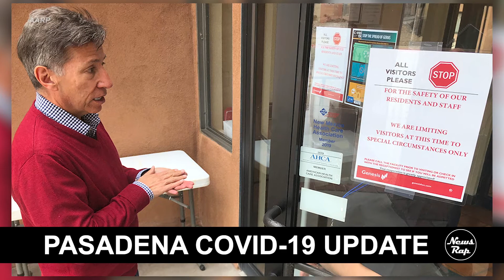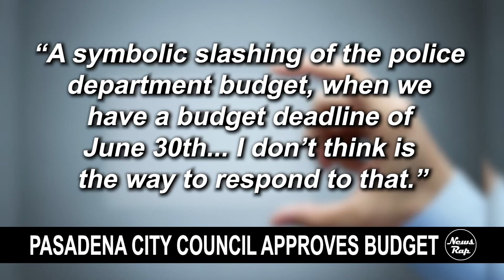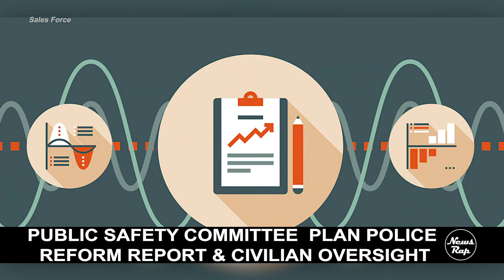NewsRap News Brief - June 19th, 2020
This week in Pasadena:

-An update on Pasadena's Coronavirus Cases

-Pasadena City Council approves new fiscal year budget

-NDLON & the Pasadena Branch of the NAACP create a community rights bill

-the Pasadena Public Safety Committee drafts a plan to require a police reform report in the next sixty days and calls for civilian oversight

The show streams live to Facebook Fridays, LIVE at 5pm PST. Call in, comment, and participate in the conversation. Follow NewsRap